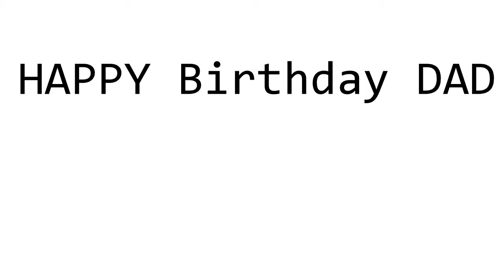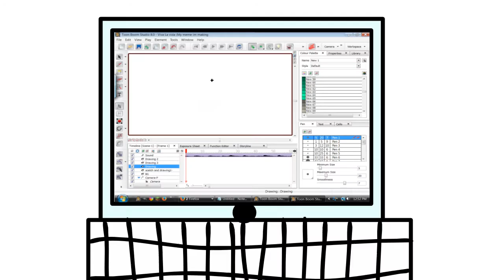Happy birthday DAD Short skirts and a long jacket Short amv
I couldnt do more of the animation cause my cousin came over. I hope you like it people that isnt my family! :3 theres like 1572 frames or something

Animation program used:Toonboom studio 8.0
Want to know why she has Breasts and then not? cause she wears one of tho's bra things with jelatin thing in it for fake Breasts(i totally forgot how to spell it? Breasts?),The only part(s) i used a moving effect was for the little brush on Toonboom studio